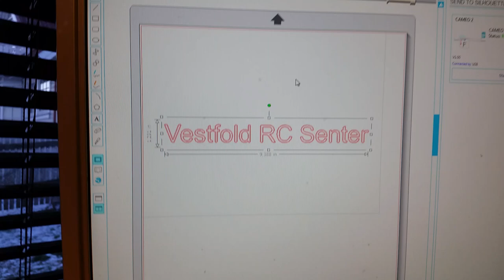Silhouette Cameo 2 Test